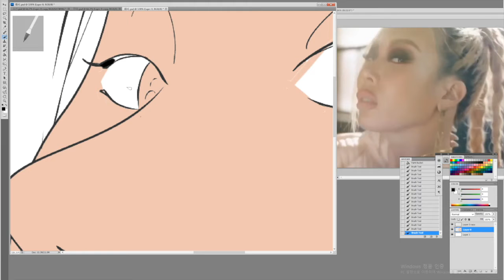[놀면 뭐하니?] 환불원정대 은비/제시 그리기(Drawing Jessi of Refund Sisters)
Backgroud Music: Book The Rental Wit It - RAGE